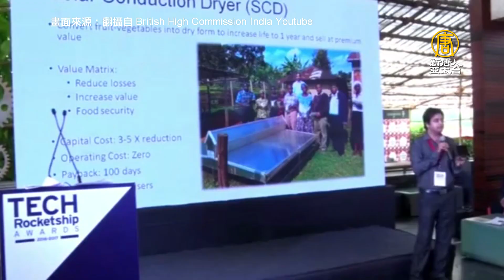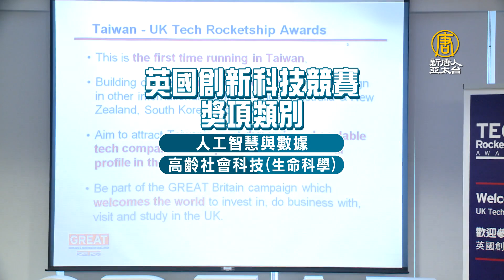帶台新創赴倫敦！英國創新科技競賽在台舉辦